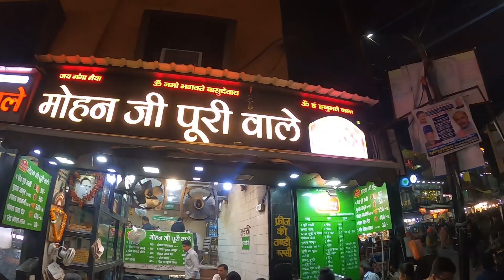Haridwar Tour Guide- Ganga aarti, Stay, Food, Travel, Shopping | Everything you need to know!!